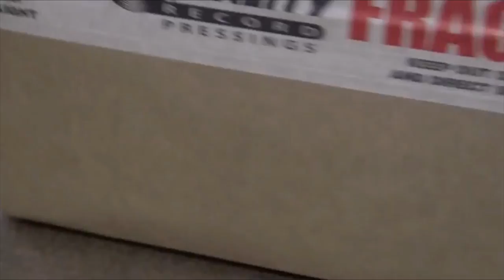Blaze - Herman's Hermits Record Store Day 2015 Pressing | ABKCO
Available exclusively for Record Store Day 2015 on April 18th! 45-RPM true audiophile pressing made at Quality Record Pressings!

Considered an underappreciated psych-pop gem, Blaze was the final studio album to contain all new material from the Herman’s Hermits lineup of Peter Noone, Keith Hopwood, Derek Leckenby, Karl Green and Barry Whitwam. Produced by Mickie Most, the album features several originals, plus songs by Donovan, Graham Gouldman and the duo John Carter-Geoff Stephens. Blaze hasn’t been available in the U.S. on any format since its original release in October 1967.

SIDE ONE:
1) Museum
2) Upstairs, Downstairs
3) Busy Line
4) Moonshine Man
5) Green Street Green

SIDE TWO:
1) Don’t Go Out Into the Rain (You’re Going to Melt)
2) I Call Out Her Name
3) One Little Packet of Cigarettes
4) Last Bus Home
5) Ace, King, Queen, Jack